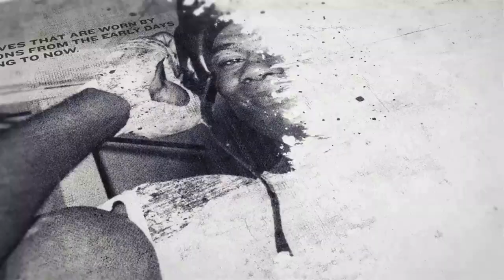SUNNY EDWARDS SHOWS SPEED & AGILITY ON THE PADS AS FRIEND LYNDON ARTHUR WATCHES ON